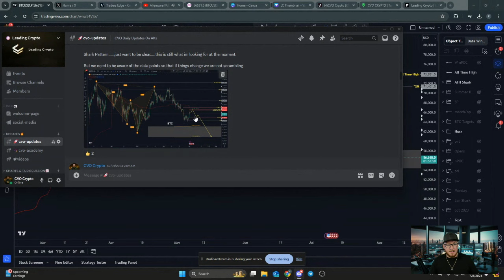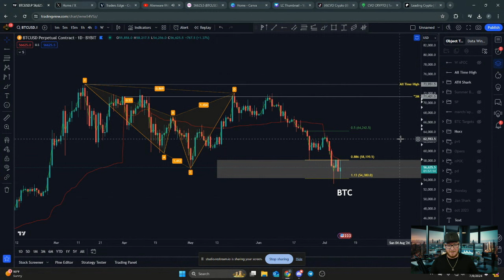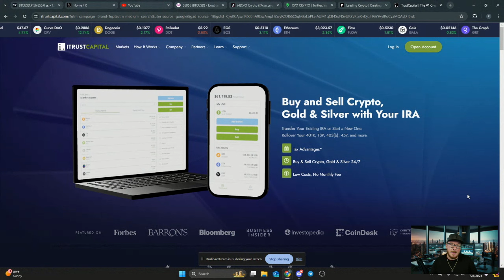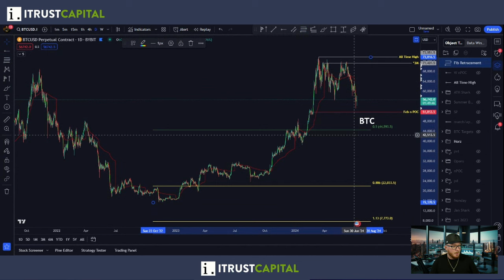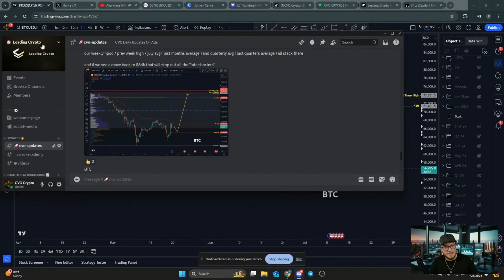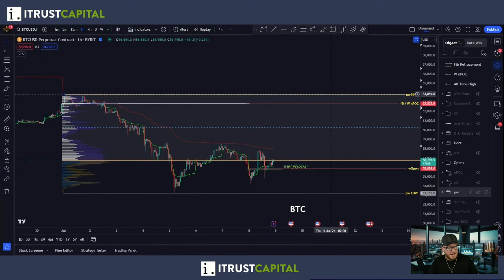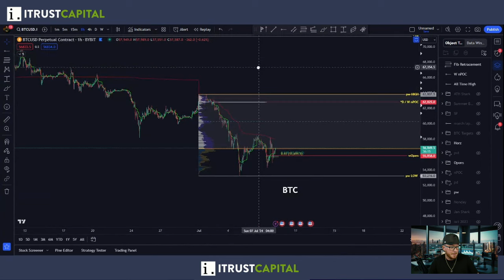Where Is Bitcoin Heading Next?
Welcome! 🚀

In this video, I dive deep into the latest trends and strategies in the cryptocurrency world. Don't miss out on the best tips and insights!